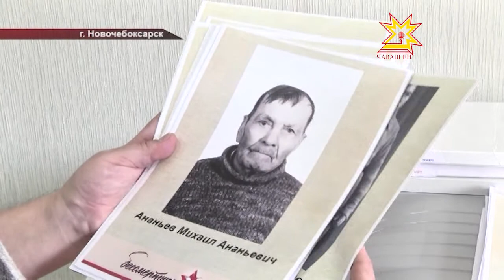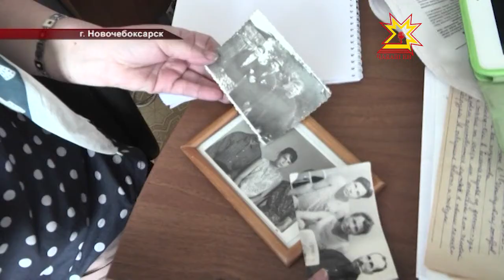Ко Дню Победы в Новочебоксарске формируют Бессмертный полк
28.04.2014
В День Победы Бессмертный полк пройдет по улицам городов и сел России. Жители Новочебоксарска во второй раз соберутся с фотографиями своих родителей, дедов, бабушек и прадедов на главной площади.